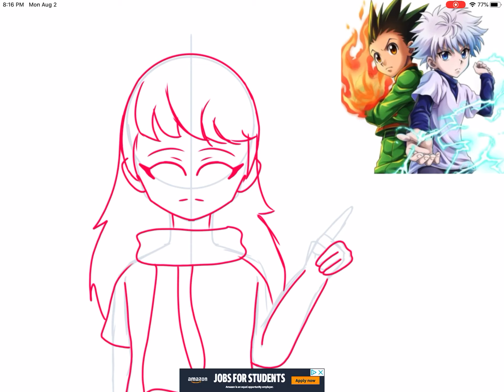If one of my random OCs were in HxH